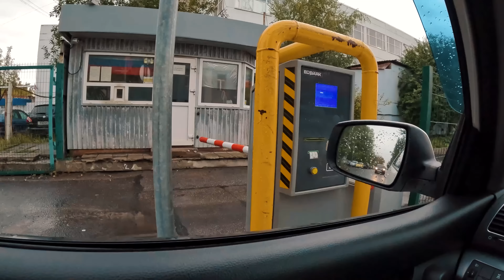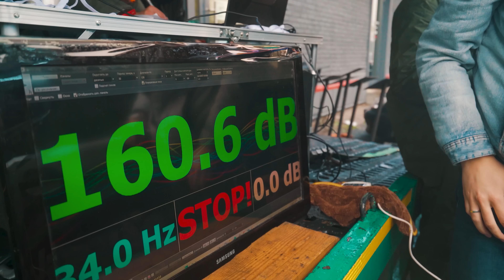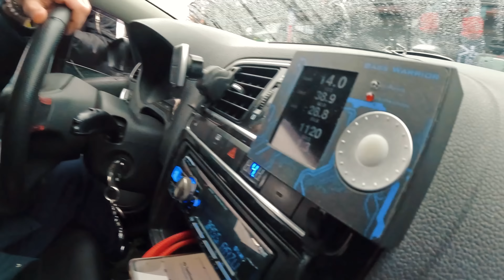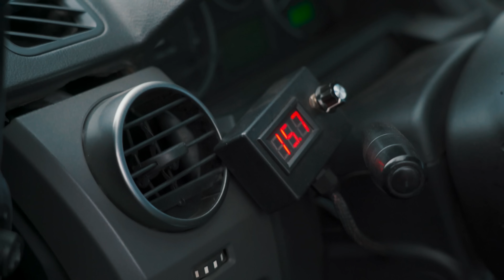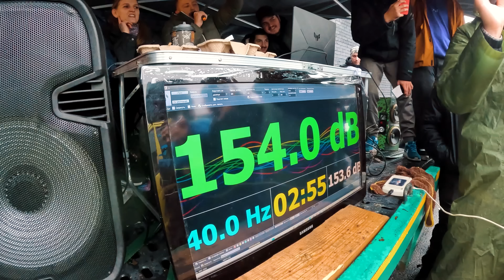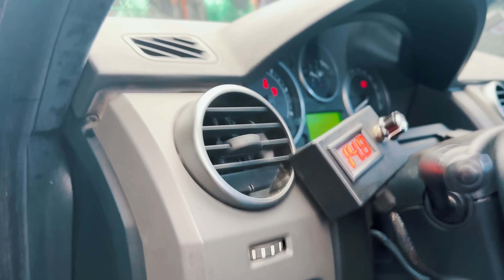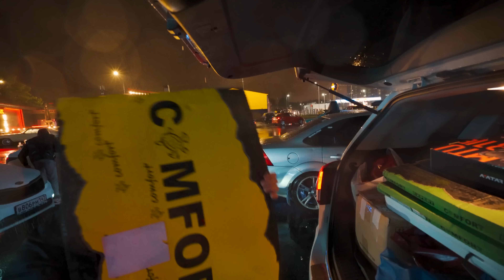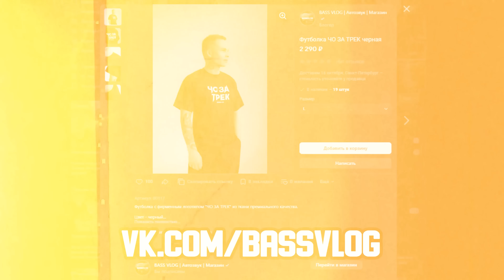ЖЕСТКИЙ ДЕЗМАТЧ. ПЕРЕКУСИЛ ПРОВОДА И ВЗЯЛ ПЕРВОЕ МЕСТО 🥇 СОРЕВНОВАНИЯ ПО АВТОЗВУКУ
Найди авто по отличной цене!

📍 Магазин по адресу: Санкт-Петербург, ул. Ново-Рыбинская, 27/3
📍 Магазин по адресу: Санкт-Петербург, ул. Руставели 5
🕐 Ежедневно с 11:00 до 20:00

Реклама. ООО "АМАЯМА АВТО", erid: LdtCKTrVp

Для коммерческих предложений с пометкой "РЕКЛАМА ЮТУБ"